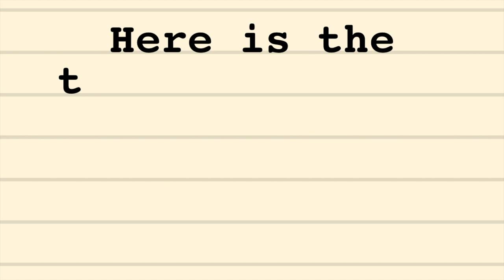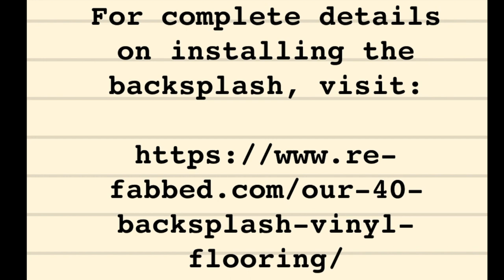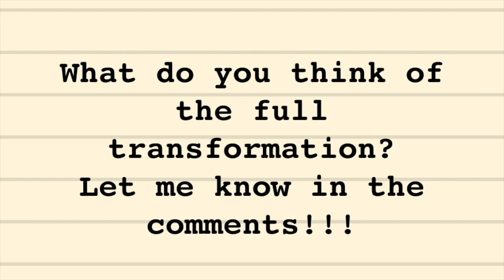COMPLETE Mobile Home Kitchen Makeover! ONLY $200!!!!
Y'all. Can I say that I am super proud of this complete transformation? I mean... remaking a WHOLE kitchen for only $200 is pretty cool. And in this video, I'm showing you how I did it!

Hey y’all! Thank you SO MUCH for clicking on this video and supporting my channel! If you like what you see, be sure to check me out on all the other places I’m hanging out at on the internet! —

DID YOU KNOW I HAVE AN ONLINE BOUTIQUE??